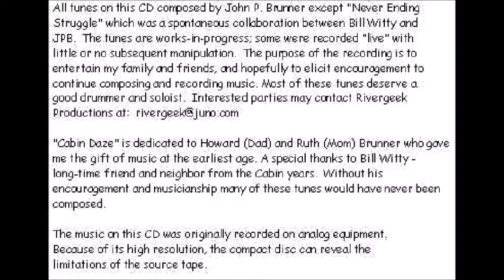"Never Ending Struggle" by John Brunner & Bill Witty - Track 4 of 9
"Never Ending Struggle" was a spontaneous collaboration between Bill and JB with some interesting chord patterns in the cabin. This song is also featured on the CD "Molecular Message Redux" by Bill Witty